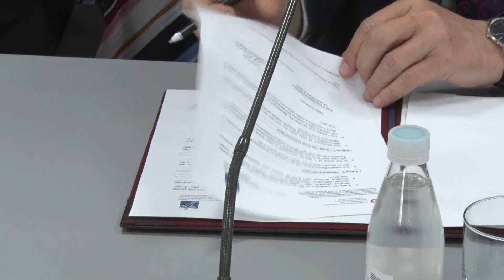Nënshkruhet marrëveshje ndërmjet Kosovës dhe Zvicrës për personat e riatdhesuar nga shteti zviceran